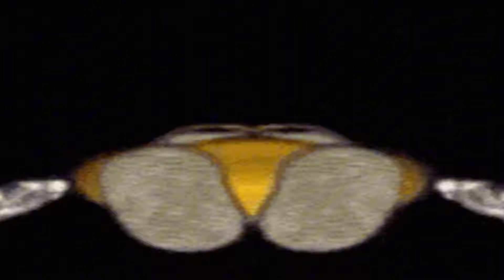TROLLING ROBLOX VOICE CHAT AS FREAKBOB